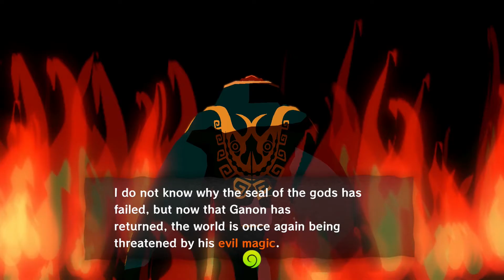(3) The Legend of Zelda: The Wind Waker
We join a band of pirates this episode to look for link's sister Aryll who has been taken by a giant bird. So jump aboard as we travel to the Forsaken Fortress. The adventure is only just beginning.